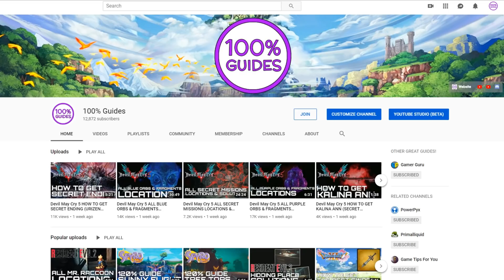Sekiro Shadows Die Twice HIRATA ESTATE 100% EXPLORATION WALKTHROUGH (ALL ITEMS, SECRETS...)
All Items In Order: (Coming Soon)